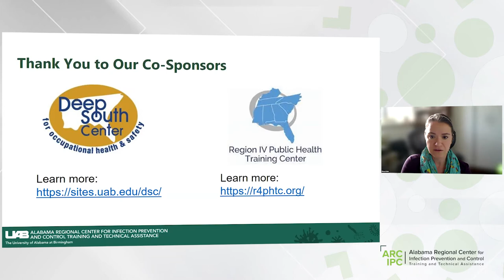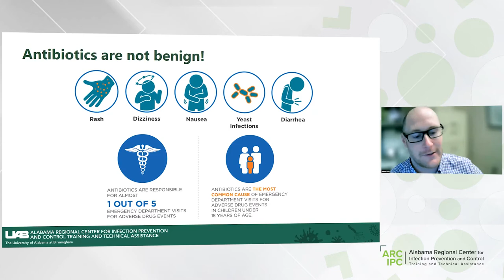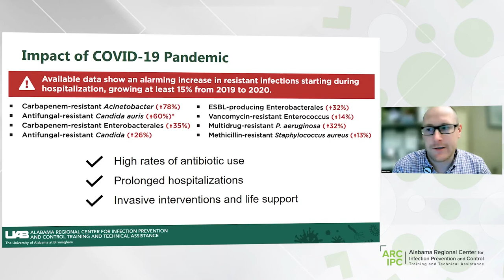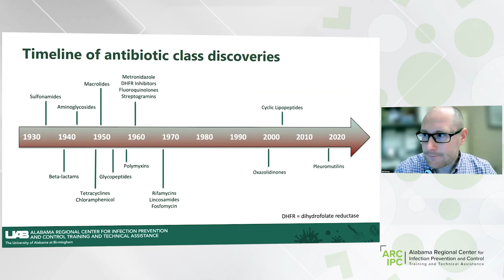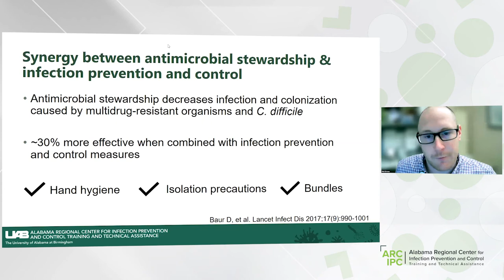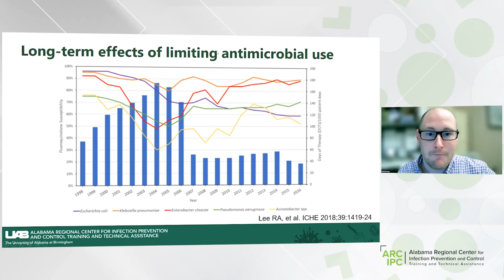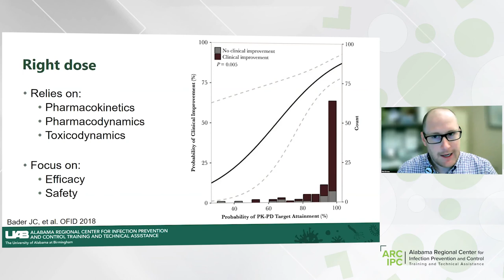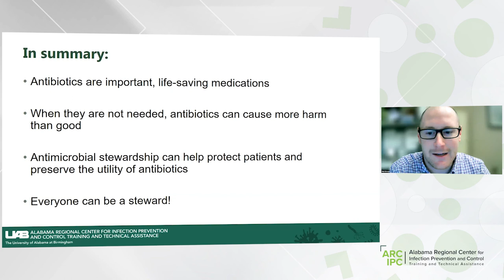Protect and Preserve: Priorities of Antimicrobial Stewardship | ARC IPC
This webinar is presented by the Alabama Regional Center for Infection Prevention and Control Training and Technical Assistance. Antimicrobials are essential for modern medicine; however, they become less effective over time. In addition, adverse effects and other negative consequences of antimicrobial use are not uncommon. This presentation, Dr. Matthew Brown will provide an overview of antimicrobial stewardship and how it can help protect patients and preserve the utility of these important medications.